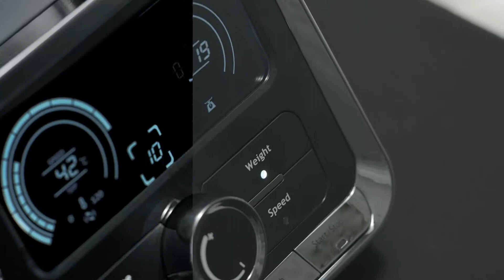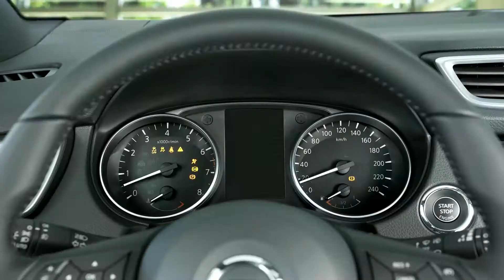Greg Grading - Color Grading Reel 2018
The last year was very rich in beautiful projects of my new and regular customers from almost all over the world. I am happy to have been part of it as a colorist.

Some shots are also my own work as a producer and DP. You can find all presented pieces in my Adobe Portfolio

And if you're looking for a freelancer-colorist - I'm available.